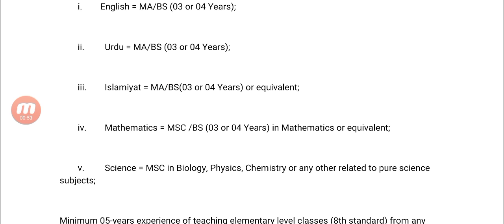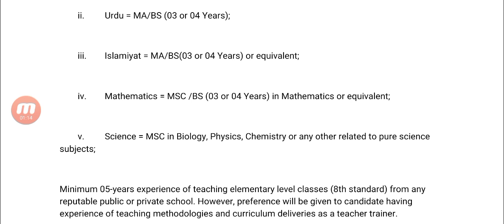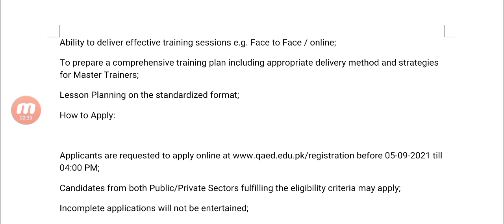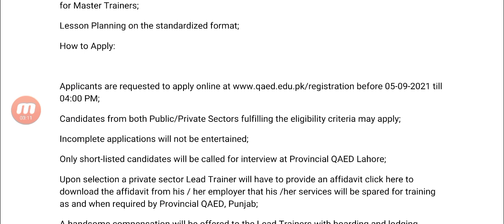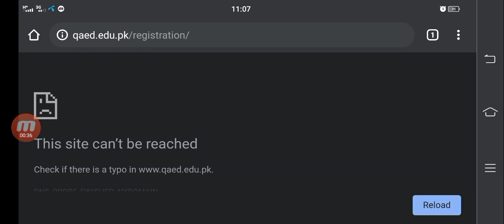QAED Punjab Lead Trainer Jobs || Eligibility || Responsibility || Apply Online.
Applications are invited from Public and Private candidates as Lead Trainers (LTs) to conduct the training of Master Trainers (MTs) on (5) Five subjects of elementary level classes for Insaaf afternoon school program.

Eligibility Criteria:

Minimum qualification is Masters or 03/04 years relevant Graduation degree from a HEC recognized institution. Detail is as under:
        i.        English = MA/BS (03 or 04 Years);

        ii.         Urdu = MA/BS (03 or 04 Years);

        iii.        Islamiyat = MA/BS(03 or 04 Years) or equivalent;

        iv.        Mathematics = MSC /BS (03 or 04 Years) in Mathematics or equivalent;

        v.         Science = MSC in Biology, Physics, Chemistry or any other related to pure science subjects;

Minimum 05-years experience of teaching elementary level classes (8th standard) from any reputable public or private school. However, preference will be given to candidate having experience of teaching methodologies and curriculum deliveries as a teacher trainer.
Excellent communication, Basic IT skills (MS Word, Power Point etc). Lesson Planning and pedagogical skill.
Applicants must have experience of teaching online.
Applicants have updated knowledge of Education Policies specifically
Key Responsibilities of Lead Trainers:

Ability to deliver effective training sessions e.g. Face to Face / online;
To prepare a comprehensive training plan including appropriate delivery method and strategies for Master Trainers;
Lesson Planning on the standardized format;
How to Apply:

before 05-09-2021 till 04:00 PM;
Candidates from both Public/Private Sectors fulfilling the eligibility criteria may apply;
Incomplete applications will not be entertained;
Only short-listed candidates will be called for interview at Provincial QAED Lahore;
Upon selection a private sector Lead Trainer will have to provide an affidavit click here to download the affidavit from his / her employer that his /her services will be spared for training as and when required by Provincial QAED, Punjab;
A handsome compensation will be offered to the Lead Trainers with boarding and lodging facilities during the course of training if needed;
No TA/DA for interviews is admissible;
QAED Punjab has the right to reject or cancel the selection process at any stage. Any decision of QAED Punjab in this regard cannot be challenged in any court of law;